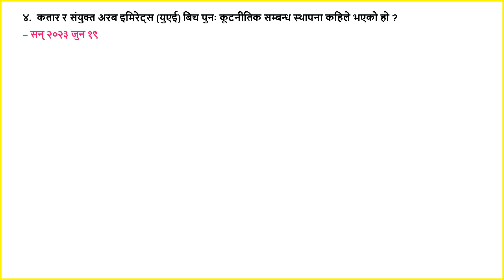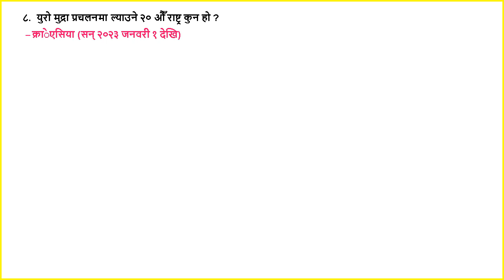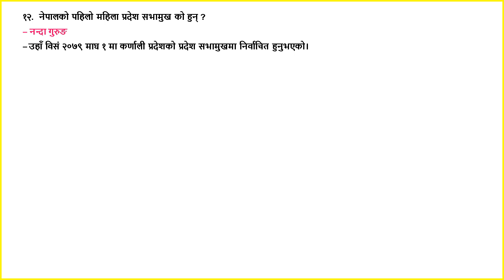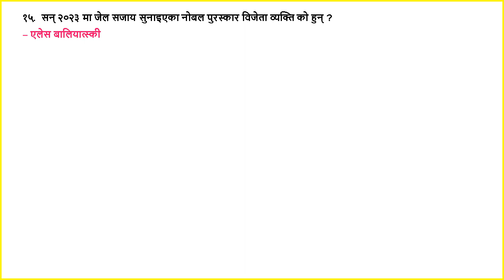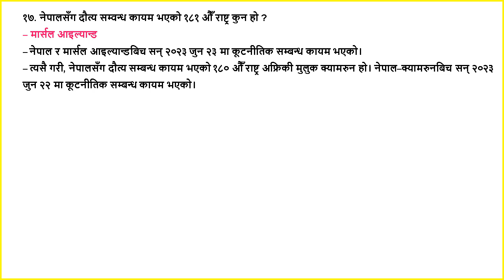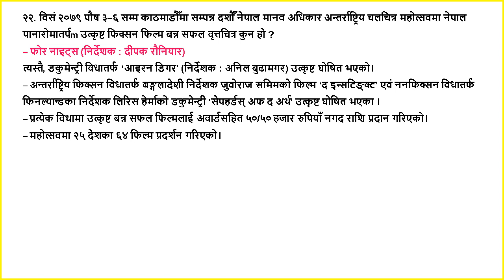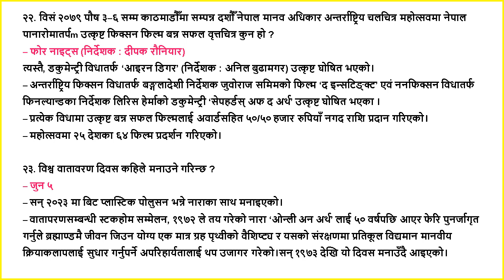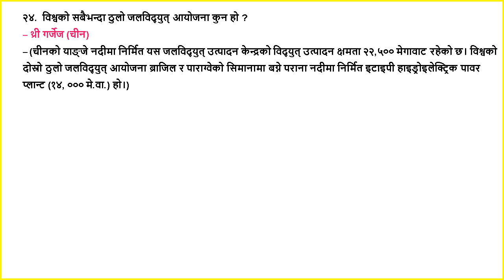Gorkhapatra Wednesday 2080 (2080.03.13) Objective Q&A